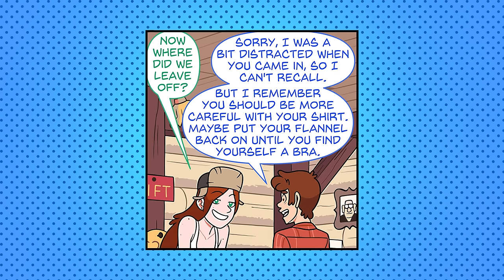A little embarrassment - Incognitymous Comic Dub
Artist - Incognitymous
Voice actor - Dolber
Voice actor - VikyS
Produce - Wimble